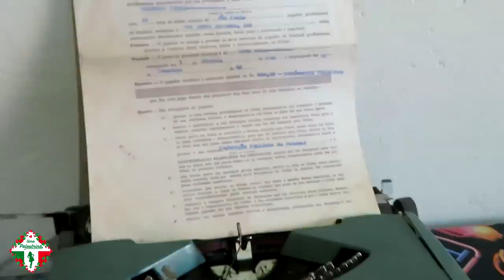🚨 BARROS CONTRATANDO JOGADORES PARA O PALMEIRAS! VEJAM | VAZOU IMAGENS 🤣| ALERTA PARA O PALMEIRAS!